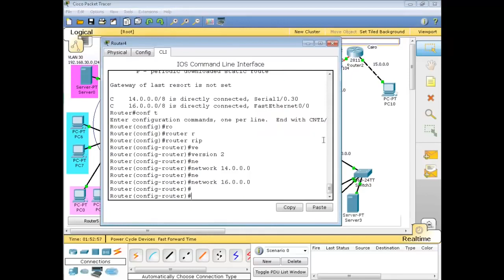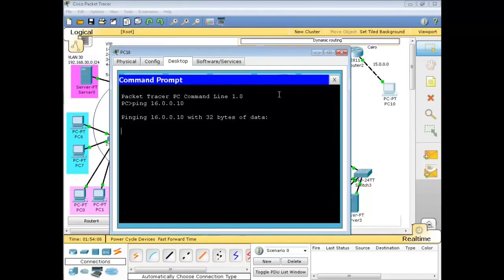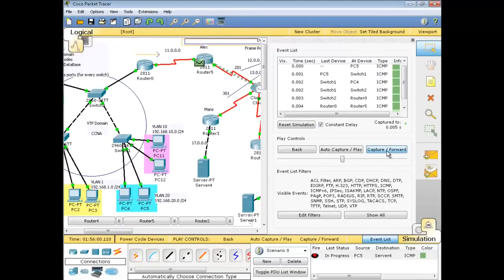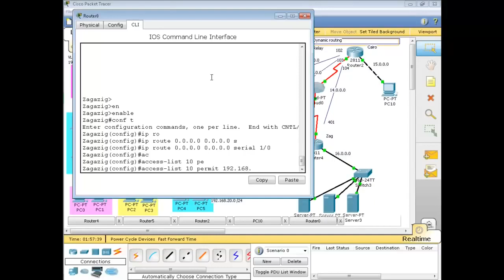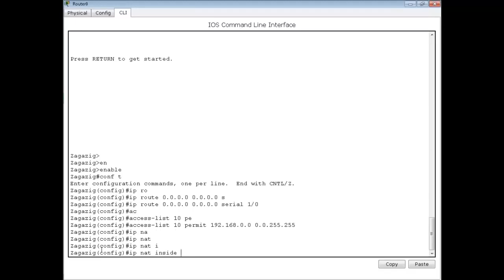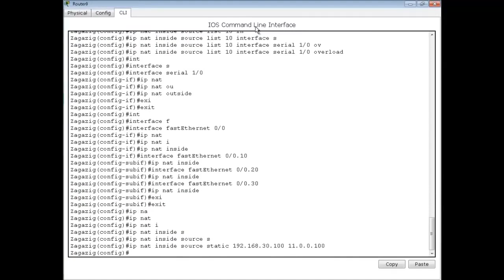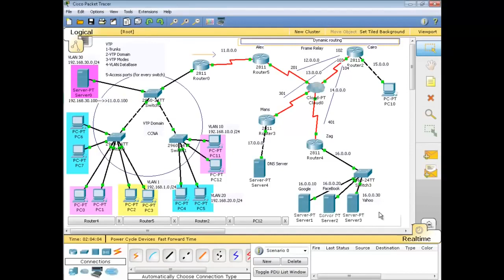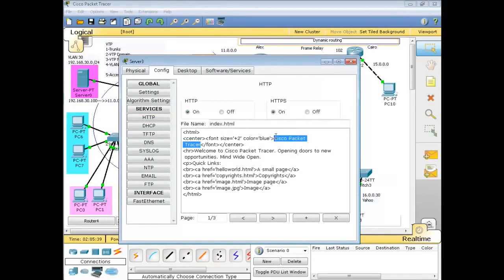06-CCNA Commands (Lecture 6) By Eng-Ibrahim Karam | Arabic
06-CCNA Commands (Lecture 6) By Eng-Ibrahim Karam | Arabic